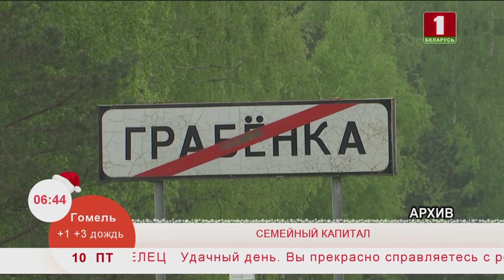Семейный капитал. Эфир 10.01.2020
В новом 2020 году, похоже, исполнится самое заветное желание  многодетной семьи Жигера. Они смогут воспользоваться средствами семейного капитала, а это 10.000 у.е., потратив их на покупку или строительство собственной недвижимости. При этом дожидаться совершеннолетия своего третьего ребенка им теперь не нужно. Это стало возможным благодаря тому, что власти внесли ряд изменений в программу семейного капитала.